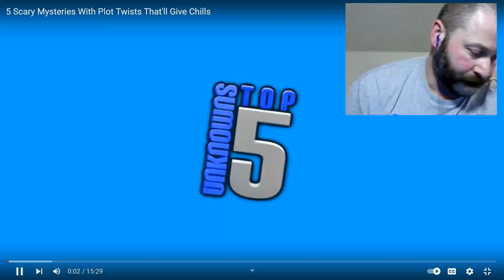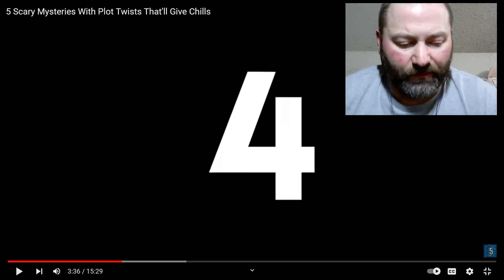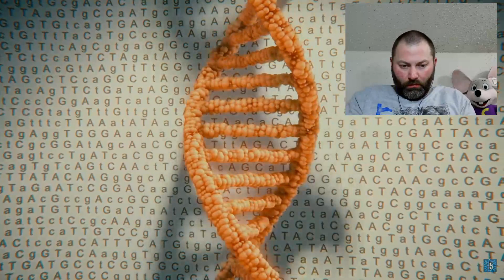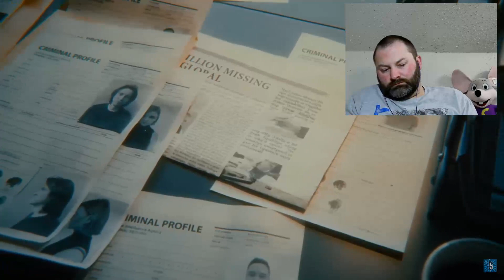Kris reacts to Top 5 Unknowns 5 scary mysteries with plot twists that'll give chills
The 3rd mystery involves my murder.  Solve it, please.